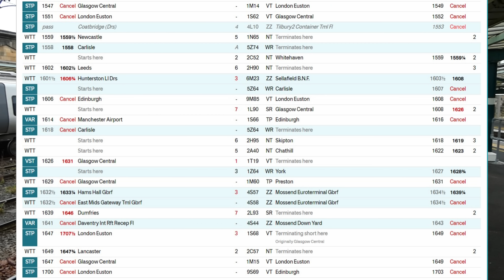Mayhem at the Citadel when 46115 Scots Guardsman visits - 22 09 22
The weather was awful, the wires were down, virtually no long-distance passenger trains were running - but West Coast Railways are not easily put off and Scots Guardsman duly brought in "The Dalesman" from York.